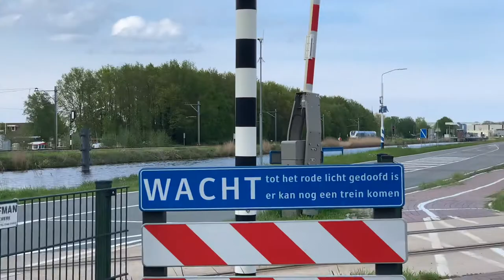Oude Wildlands trein van Arriva passeert Spoorwegovergang Coevorden-De Heege West